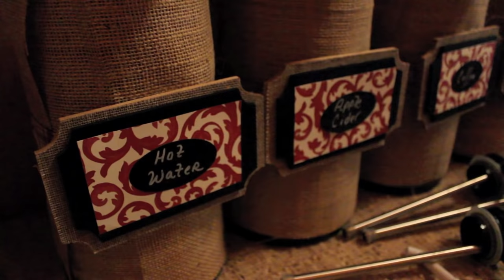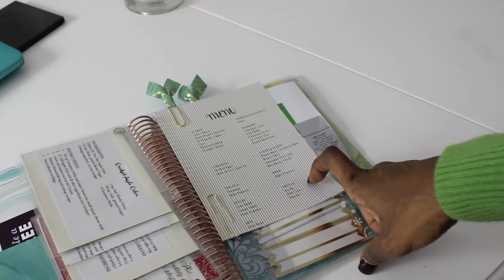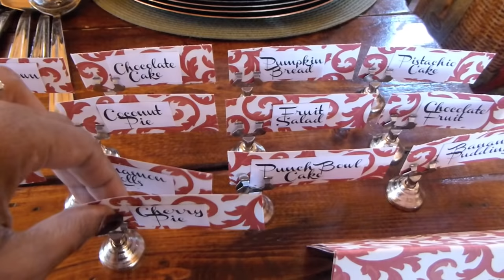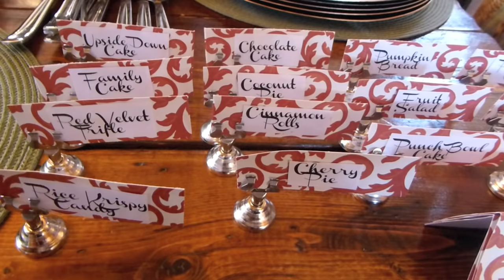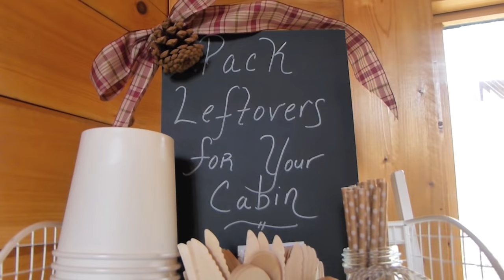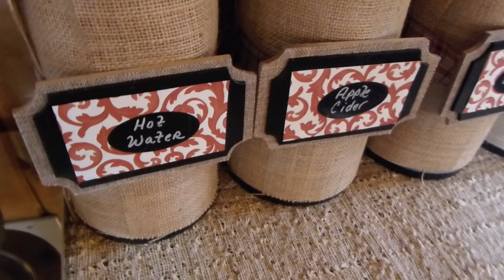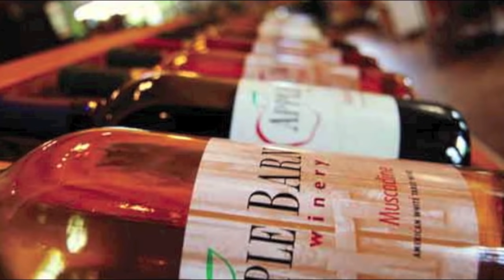HOLIDAY PLANNING TIPS: Prep and Thanksgiving VLOG Smokey Mountains